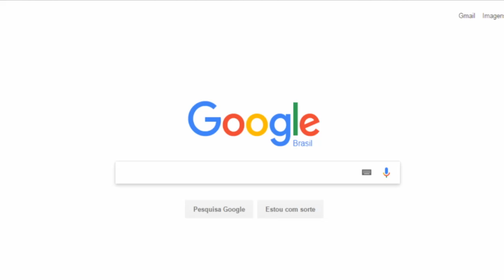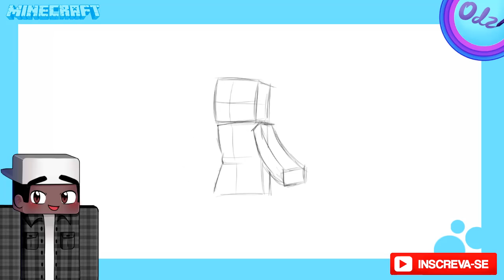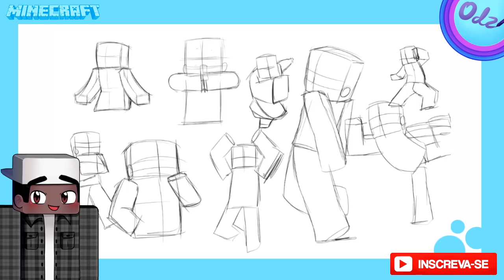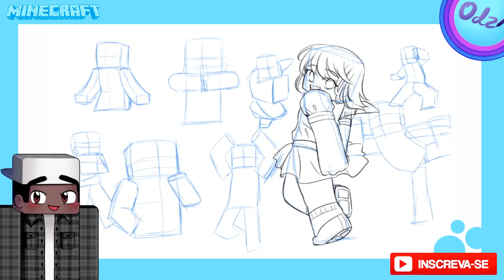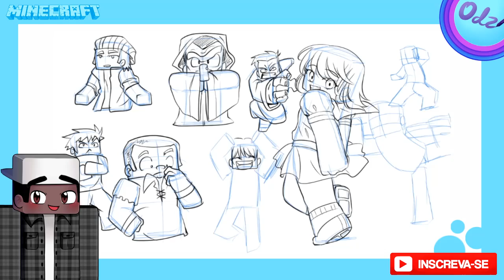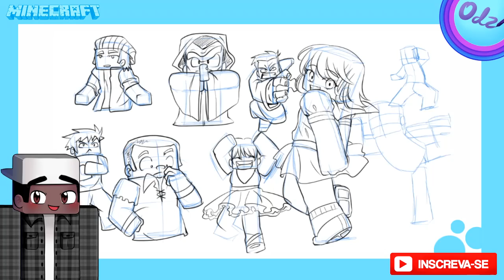Estou Copiando de outro artista?